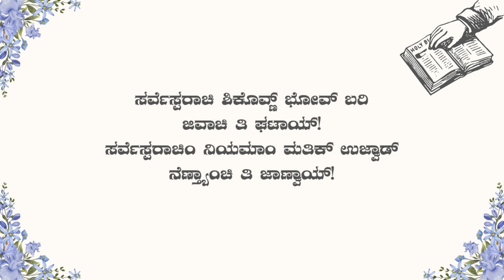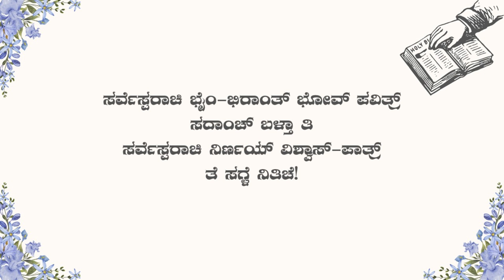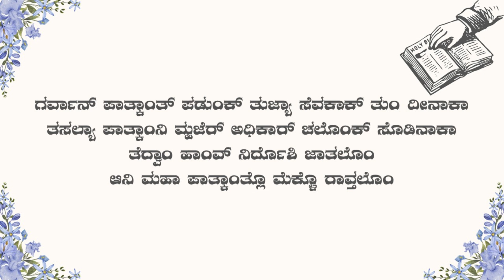26th Ordinary Sunday | Konkani Psalm & Gospel Acclamation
26th Ordinary Sunday | Konkani Psalm & Gospel Acclamation